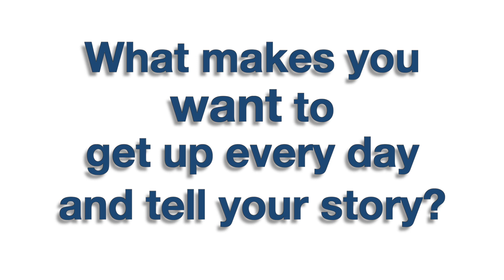J.R. Martinez - What makes you want to get up every day and tell your story? | HWA Chats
For more information about J.R. Martinez or how you can bring him to your next event please or call The Harry Walker Agency at .

J.R. Martinez - What makes you want to get up every day and tell your story? | HWA Chats  1.7.2020